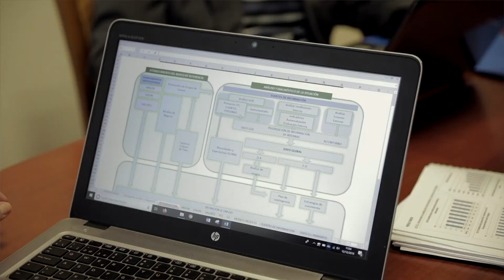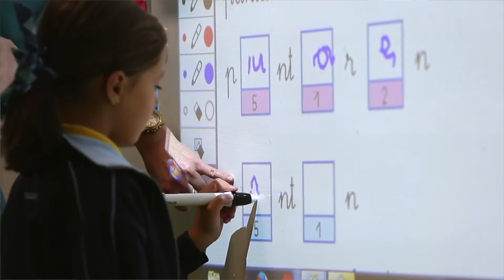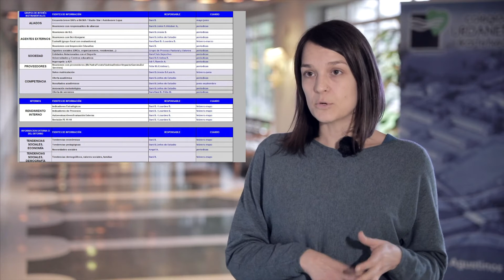Colegio Urdaneta. Role Model Estrategia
Herramienta pedagógica para definir la estrategia de una organización. Práctica Role Model, reconocida con el Premio Vasco Gestión Avanzada en Estrategia 2019.